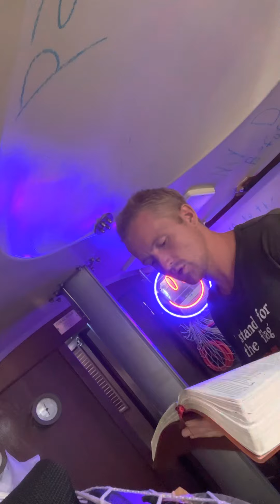Holy flip bible reading Isaiah ch5. Nkj